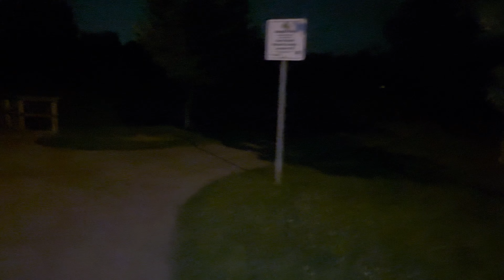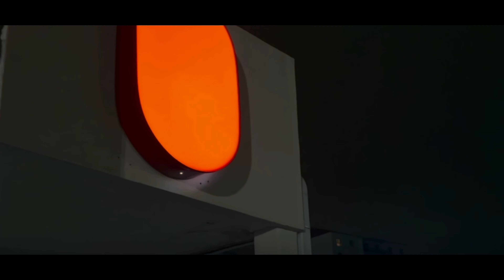Parkour in a Construction Site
I’m Cyborgnettic, I post gaming, film & animation videos. I play a lot of different genres of games and same goes for animated films/series, many genres..